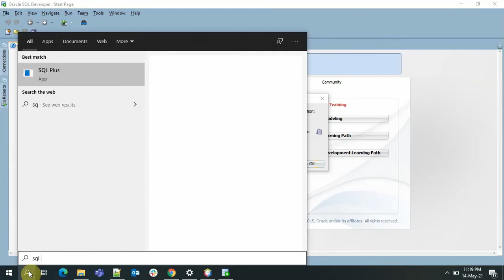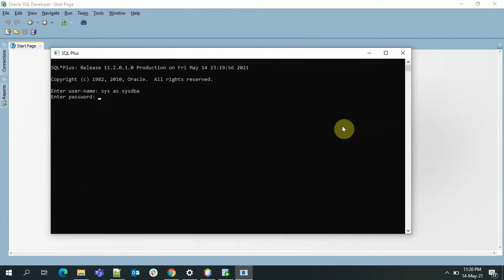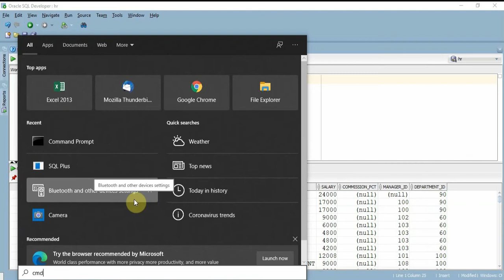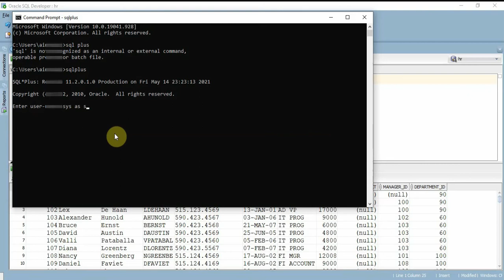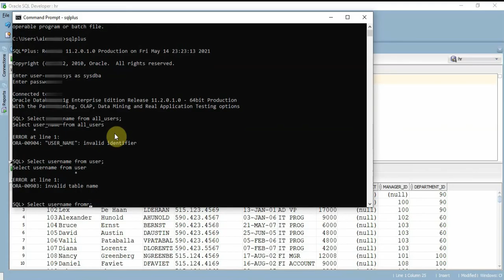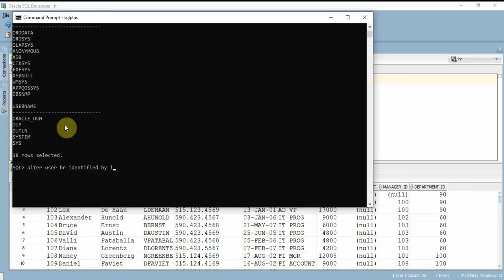How to change Oracle Database password || Changing HR password in SQL Developer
This video explains how can we change the user's password in Oracle Database.